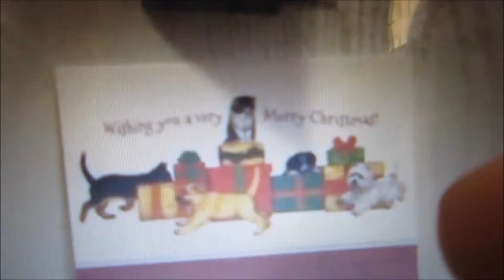WHAT'S HAPPENING!?(12.16.15-Day 576)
Today was more YouTube catch up. I am caught up on Ellie and Jared. I took a nap today and when I woke up I had no idea what was happening. I did not know where I was or what time it was.